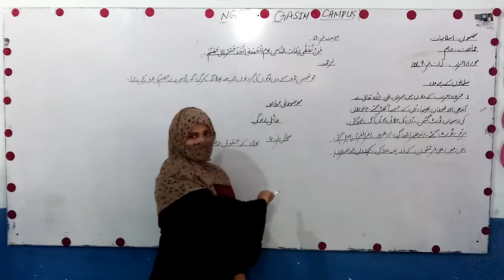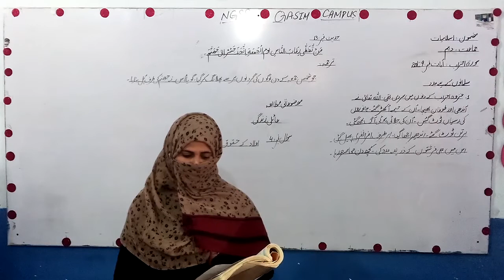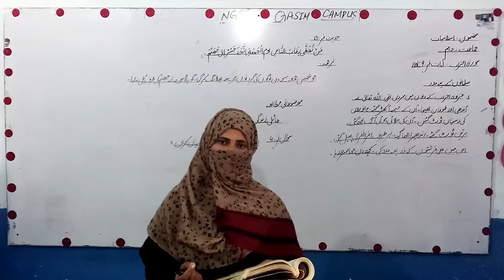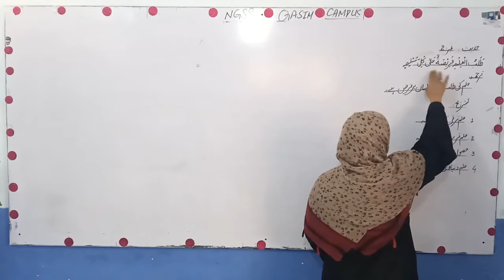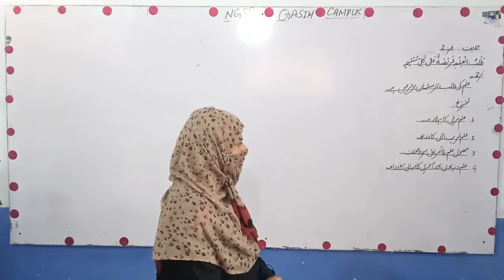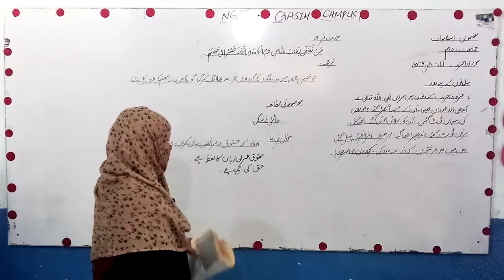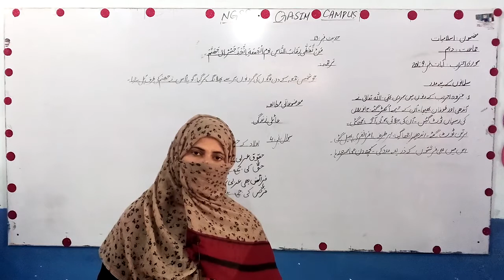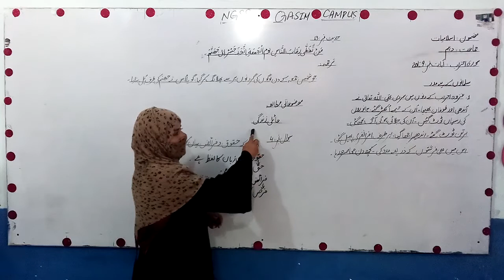10th Islamiat Revision Lecture